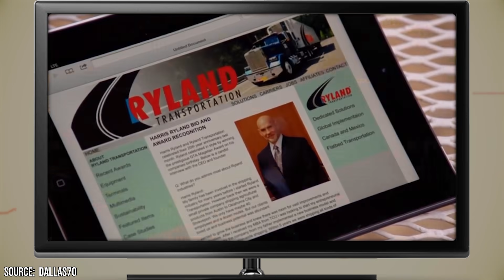How Each Dallas Cast Member Died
The popular soap opera Dallas first aired on April 2nd, 1978 on CBS, and followed the Ewing family, the exploitative owners of an oil company. Initially, the show was simply a five-part miniseries that aired late at night and had rather low ratings. However, it performed better than expected, and the creators decided to make it into a full series. Despite its rocky start, Dallas eventually aired for a total of 14 seasons until its end on May 3rd, 1991, making it one of the longest-running hour-long television shows in American history. A total of 357 episodes aired throughout the show’s runtime. Dallas was also so popular that it even inspired a spin-off series, entitled Knots Landing, which also ran for an impressive 14 seasons. Later on, there was even a short-lived revival series that aired from 2012 to 2014, for a total of three seasons.

Dallas became very popular for its dramatic themes, with its story arcs often centering around sex and affairs, power structures, exploitation, and wealth. Early on in the show, audience members would always tune in to learn about the latest troubles between the feuding Ewing and Barnes families, which would eventually come to an explosive plot point where a member of each family, Pamela Barnes, and Bobby Ewing, fell in love and eloped. While Pamela and Bobby’s clandestine relationship was initially the most important plot point of the show, it would eventually center around the show’s breakout character, J.R. Ewing, the unprincipled older brother of Bobby.

Audience members could always count on Dallas to be filled with drama and excitement, as well as interesting plot points that raised a lot of moral questions. The show was also well known for its nail-biting cliffhangers, which always left audiences wanting more. The expertly crafted drama of Dallas even earned it a spot on TIME Magazine’s list of “100 Best TV Shows of All-TIME.” Even though the show ended decades ago, it still remains popular in many households and is still available to watch on syndication.

Sadly, because the show aired some time ago, not every cast member is still alive today. In today’s video, we’re going to take a look at which cast members of Dallas you didn’t know died, as well as what the remaining cast members are up to today. Make sure you stick around because we’re also going to reveal how one cast member tragically died during the show, making Dallas his last ever appearance on screen throughout his career.